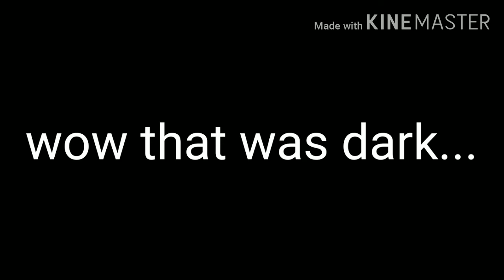10 Ways To: Kill Pony!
Wait for desc!